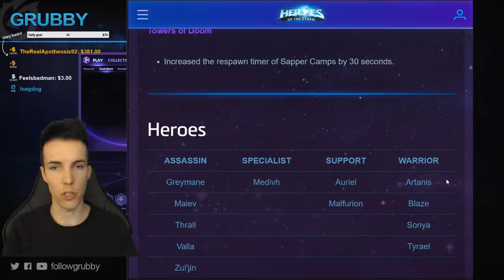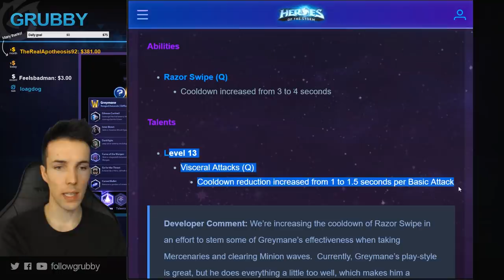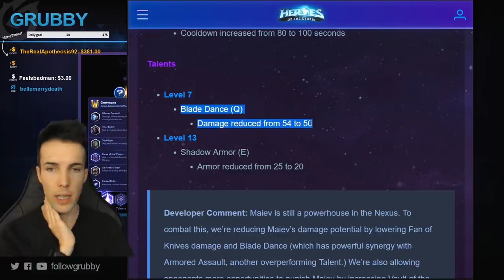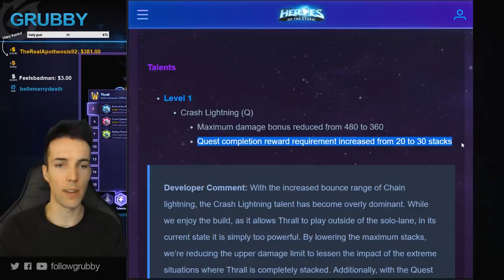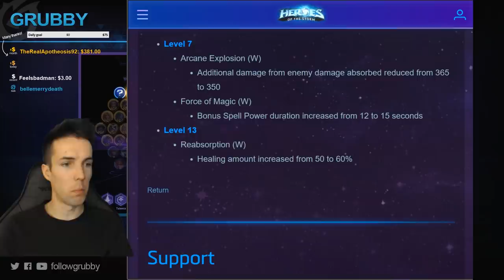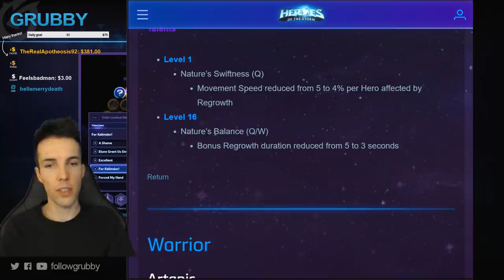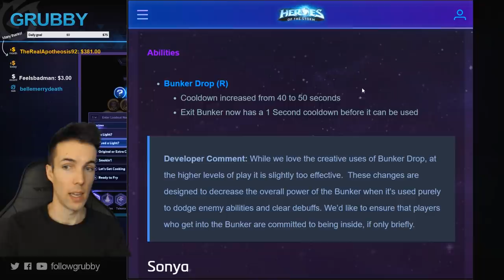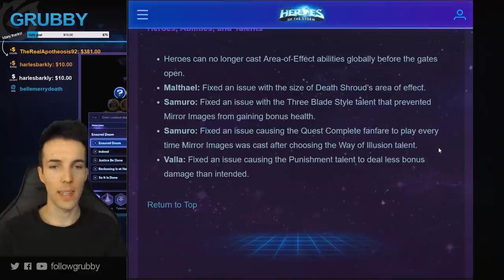Grubby | Heroes of the Storm - Balance Patch Preview - March - 2018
We take a look at the latest balance changes! (Steamed Live on Twitch 21-March-2018)

Here are the time stamps for easy access to each hero discussed:
Greymane: 1:11
Maiev: 4:25
Thrall: 8:06
Valla: 10:51
Zul'Jin 13:27
Medivh: 15:40
Auriel: 16:45
Malfurion: 19:27
Artanis: 20:38
Blaze: 23:16
Sonya: 24:22
Tyrael: 26:56